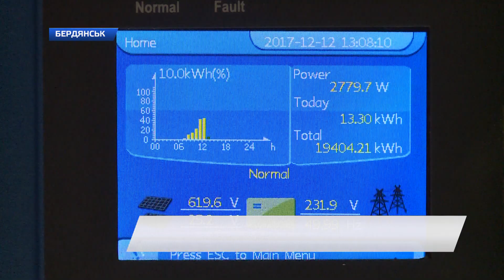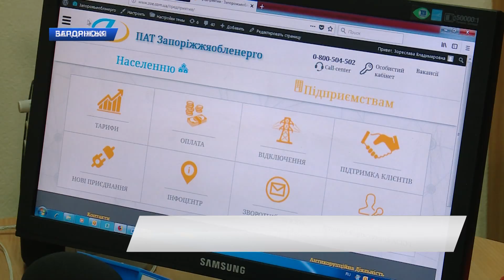Не зелений тариф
Законом України «Об електроенергетику» передбачений так званий «зелений» тариф. Тариф, за яким платить не споживач електрики, а постачальник. Постачальник викуповує у споживача надлишок енергії. Головна вимога - електроенергія повинна вироблятися від альтернативних джерел.